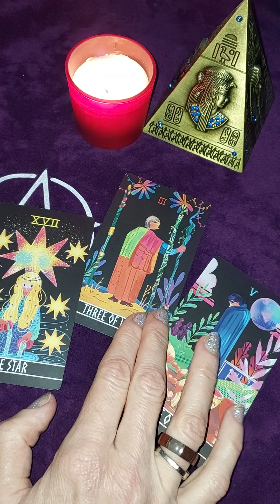🙈✨☘️НЕОЖИДАННЫЕ НОВОСТИ И СОБЫТИЯ